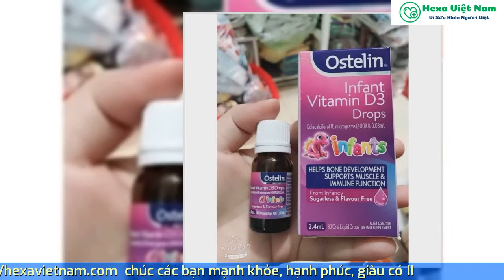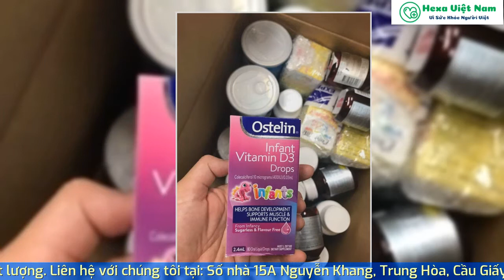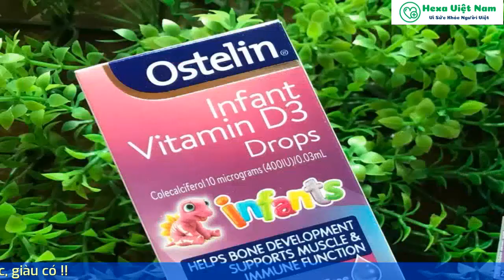Ostelin Infant Vitamin D3 drop 2 4ml | Hexa VietNam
Ostelin Infant Vitamin D3 drop 2 4ml
Ostelin Infant Vitamin D3 giúp phát triển xương và hỗ trợ chức năng cơ và chức năng miễn dịch cho bé. Thiếu VITAMIN D, TRẺ KO HẤP THU CANXI . Đó là lý do bác sĩ khuyên nên cho trẻ uống vitamin D tới ít nhất 18th.
VITAMIN D3 DẠNG GIỌT OSTELIN INFANT VITAMIN D3 DROP 2.4ML
Theo các chuyên gia, Vitamin là những chất hữu cơ rất cần thiết cho cơ thể, ngoài việc cung cấp năng lượng cho hoạt động sống của tế bào, vitamin còn tham gia vào các quá trình đồng hóa và trao đổi chất của các cơ quan. Việc bổ sung vitamin cho cơ thể là điều hết sức quan trọng, đặc biệt trong giai đoạn phát triển của trẻ nhỏ. Thuốc nước vitamin D dạng nhỏ giọt Ostelin Infant Vitamin D3 Drops là sản phẩm cực kỳ hữu ích cho trẻ, nhằm bổ sung hàm lượng vitamin D3 tạo điều kiện phát triển xương và giúp cho hệ miễn dịch tốt hơn.

Vitamin D3 dạng giọt Ostelin Infant Vitamin D3 Drops hoàn toàn phù hợp với trẻ sơ sinh, cho phép mẹ bổ sung một giọt vitamin ánh nắng mặt trời * cho trẻ trong ngày. Vitamin D hỗ trợ sự hình thành của xương chắc khỏe và hỗ trợ sự phát triển của răng.

Nói chung, không thể thu được vitamin D chỉ từ chế độ ăn uống và mặc dù có nhiều lợi ích, nhưng sữa mẹ thường ít vitamin D. Đây là lý do tại sao mỗi giọt Ostelin Infant Vitamin D3 Drops cung cấp một liều vitamin D3 400IU (Colecalciferol 10 microgam), dạng tự nhiên được tìm thấy trong cơ thể, pha trộn với dầu dừa phân đoạn chất lượng cao. Không đường, không bổ sung chất làm ngọt nhân tạo và chất bảo quản, công thức không mùi và không hương vị này lý tưởng cho trẻ bú mẹ vì nó sẽ không cản trở việc bú.
Vai trò của vitamin D đối với sự phát triển của trẻ.
Vitamin D là một loại vitamin có khả năng hòa tan trong chất béo và có vai trò quan trọng trong việc hình thành xương, ngoài ra, nó còn hỗ trợ cho các cơ quan khác hoạt động tốt và tăng sức đề kháng của cơ thể.

Vitamin D có 2 nhóm chính là Vitamin D2 và Vitamin D3, trong đó Vitamin D3 (hay cholecalciferol) rất quan trọng với trẻ nhỏ vì không có trong sữa mẹ và rất ít tồn tại trong thực phẩm.

Như chúng ta đã biết, Canxi và Photpho quy định việc tạo xương ở người, tuy nhiên, việc cơ thể có hấp thụ tốt 2 nguyên tố này hay không phụ thuộc vào hàm lượng Vitamin D3. Bên cạnh đó, Vitamin D3 còn làm giảm quá trình hủy cốt bào ở xương, giúp xương chắc khỏe, hạn chế xương xốp, gây bệnh loãng xương về sau.

Việc thiếu vitamin D cực kì nguy hiểm trong giai đoạn đầu của trẻ, vì nó ảnh hưởng đến sự phát triển cũng như tác động đến hệ miễn dịch, do đó, bố mẹ cần phải chú trọng quan tâm các biểu hiện của trẻ và bổ sung lượng vitamin kịp thời.

Khi cơ thể có sự suy giảm Vitamin D, trẻ thường bị đổ hôi trộm và dẫn đến một số biến chứng như hộp sọ mềm, còi xương, xương bị biến dạng, các bệnh về dạ dày, dễ nhiễm trùng hô hấp,… Điều này hết sức nghiêm trọng sức khỏe và sự tăng trưởng của các bé.

Vitamin D3 dạng giọt Ostelin Infant Vitamin D3 Drop có tốt không ?
Sản phẩm bổ sung vitamin d cho bé Ostelin D3 Infant là dòng sản phẩm mới của thương hiệu Ostelin, được các mẹ trên toàn thế giới tin dùng trong nhiều năm qua, một trong những thương hiệu dược phẩm hàng đầu tại Úc chuyên cung cấp các sản phẩm chăm sóc sức khỏe cho con người.

Ostelin Infant Vitamin D3 Drops giúp cung cấp cho trẻ đủ 400 IU Vitamin D3

Cũng giống như Vitamin D Ostelin Dạng Nước, sản phẩm Ostelin D3 Infant có vị dâu rất hấp dẫn bé với vị ngon ngọt. Đặc biệt mỗi ngày chỉ cần 1 giọt nên phù hợp với các bạn không thích uống thuốc.

Vitamin D3 cho trẻ sơ sinh Ostelin là hoàn toàn phù hợp với trẻ bú mẹ và có thể cung cấp một định dạng định lượng thuận tiện cho trẻ lớn hơn đến 12 tuổi
Lý do nên sử dụng Ostelin Infant vitamin D3 Drops
Sản phẩm vitamin D3 này của Ostelin hoàn toàn phù hợp với các bé sơ sinh, cho phép các mẹ thêm 1 giọt vitamin mặt trời mỗi ngày cho bé.

Sữa mẹ có rất nhiều dưỡng chất cho bé, tuy nhiên với chế độ ăn cho bé sơ sinh hàm lượng vitamin D3 có trong sữa mẹ sẽ không đủ, Chính vì vậy, sản phẩm sẽ giúp cung cấp D3 ở dạng tự nhiên dành cho trẻ.

Với công thức không mùi, không đường, không thêm chất tạo ngọt nhân tạo, không chất bảo quản nên cực kỳ an toàn cho bé.

►Kết nối với HexaVietNam tại:
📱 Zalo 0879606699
📱 Hotline:
🏡 Trụ sở chính: 15A Nguyễn Khang, Trung Hòa, Cầu GIấy, Hà Nội

© Bản quyền thuộc về HexaVietNam
© Copyright by HexaVietNam Production ☞ Do not Reup